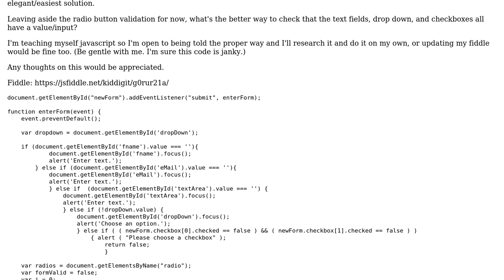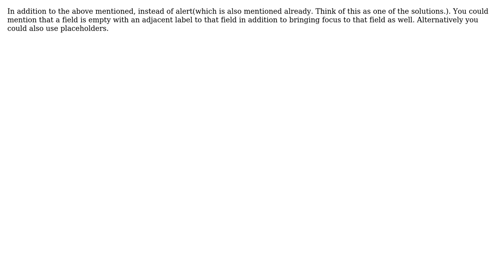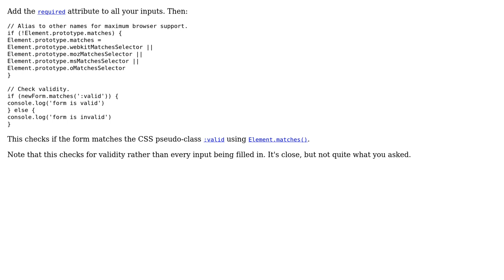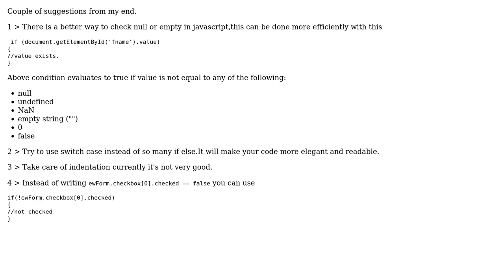Verifying that all form fields are filled in (4 Solutions!!)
Verifying that all form fields are filled in

With thanks & praise to God, and with thanks to the many people who have made this project possible! | Content (except music & images) licensed under CC BY-SA | Music | Images & others | With thanks to user towc user NJeffries user leoOrion user gcampbell user 200_success and the Stack Exchange Network Trademarks are property of their respective owners. You are responsible for your own actions.